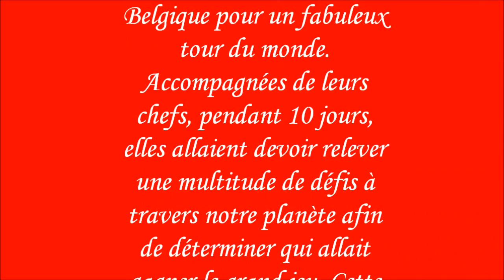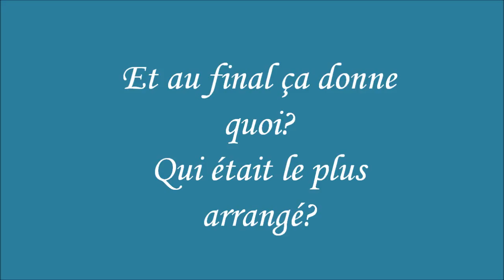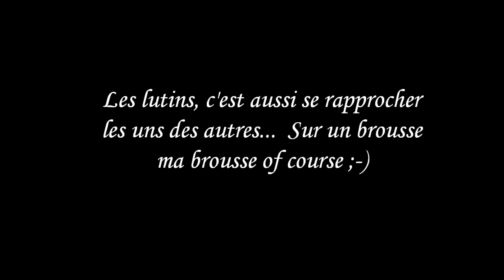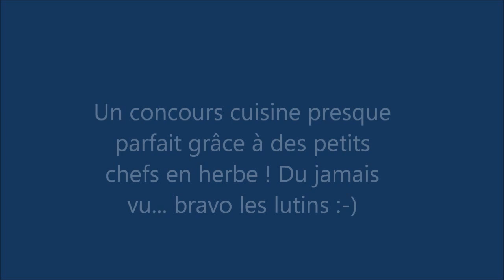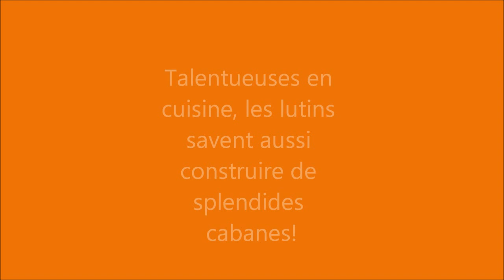Sprimont 2015 - Montage 1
Lutins 1001 nuit